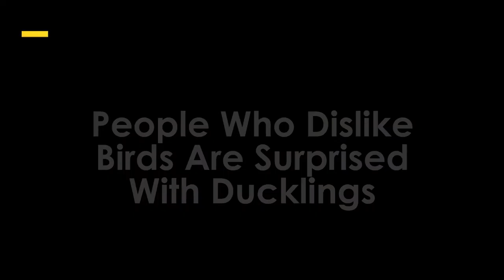Caitlin Jinks: BuzzFeed Showreel